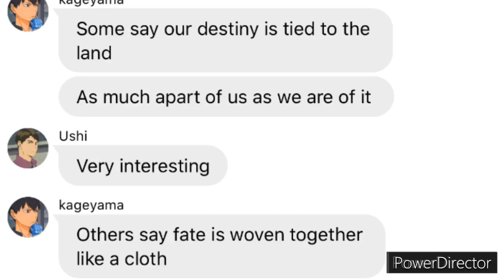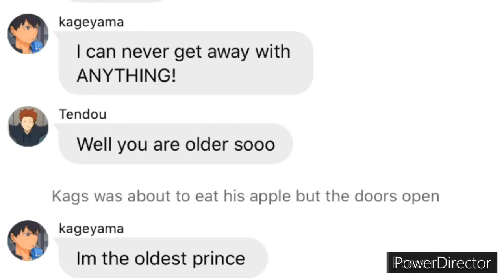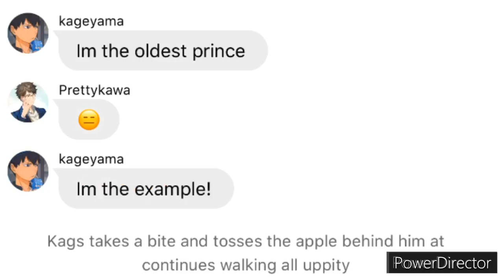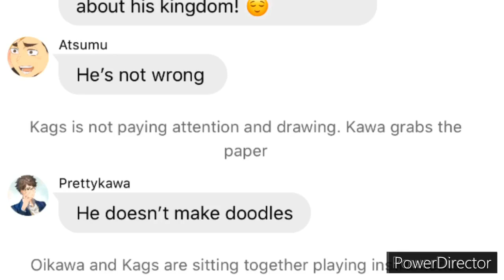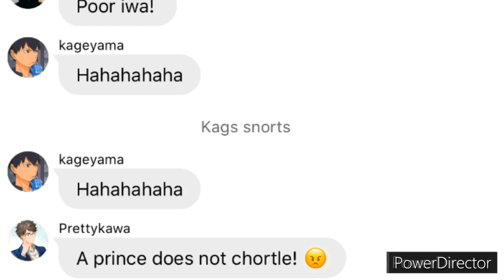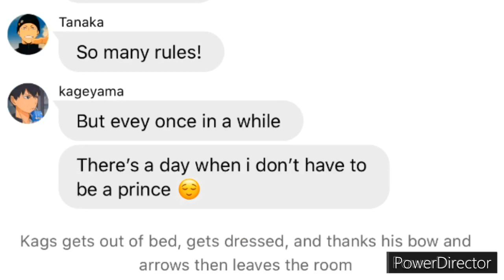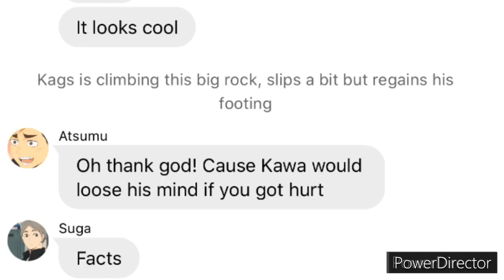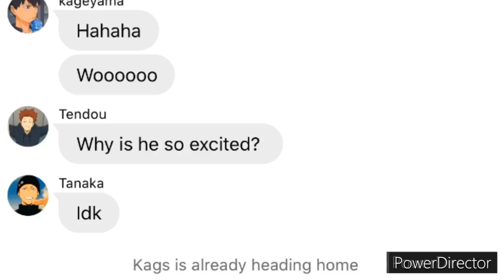Haikyuu x Brave Part 2